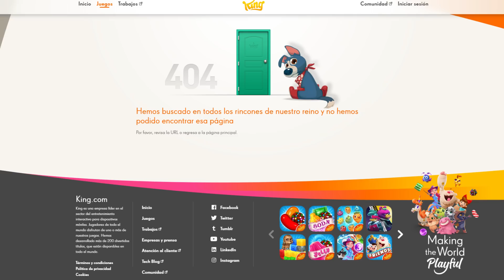OLVIDATE DE CRASH BANDICOOT NO LO VOLVERAS A VER EN TU TELEFONO